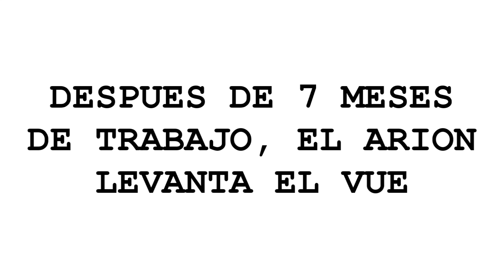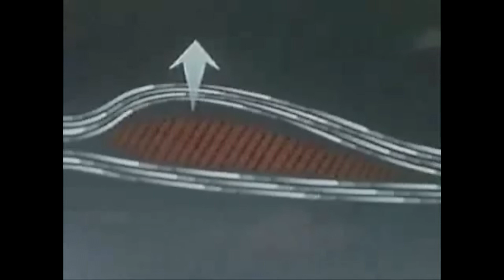Primer Vuelo Arion (Final Version)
Primer vuelo de prueba del proyecto de UAV desarrollado por el Leem Sevilla. Pronto esta aeronave sera capaz de volar de forma autónoma mediante la incorporación de ArduPilot.

First test flight of the UAV project developed by Leem Sevilla. Soon this aircraft will be able to fly in an autonomous way by incorporating ArduPilot.